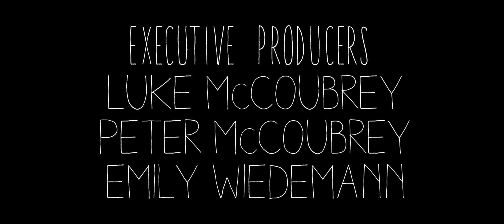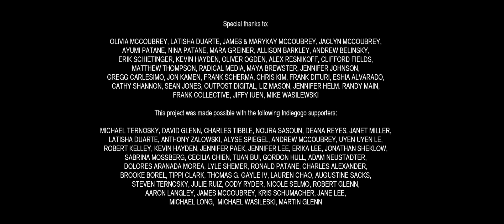The Grey Matter - A Horror Comedy Short Film - Starring Ebon Moss-Bacrach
After waking up in an alley covered in blood,  an office stiff embarks upon a new romance with the guidance of a mysterious new friend.

•••WINNER••• CANAL + GRAND PRIX - COURT-MÉTRAGE - L'ETRANGE FESTIVAL 2015
•••WINNER••• ALTER & DUST END OF YEAR AWARDS: THE GREY MATTER WINS BIGGEST 1 WEEK PREMIERE (2020 DEBUT)

Film Festivals:
L'ETRANGE FESTIVAL - Paris, France - September, 2015 - •••WINNER••• CANAL + GRAND PRIX - COURT-MÉTRAGE
MOTELX - Lisbon, Portugal - September, 2015
BONEBAT COMEDY OF HORRORS - Seattle, WA April, 2015
LITTLE HORRORS - Toronto, Canada - January, 2015
NITEHAWK SHORTS FESTIVAL - Brooklyn, NY - November, 2014
SHOW ME SHORTS FILM FESTIVAL - Auckland, NZ - November, 2014
SIDEWALK FILM FESTIVAL - Birmingham, AL - August, 2014
SAN ANTONIO FILM FESTIVAL - San Antonio, TX - July, 2014
BROOKLYN FILM FESTIVAL - Brooklyn, NY - May, 2014

Starring:
EBON MOSS-BACHRACH (The Bear, Andor)
LUCY WALTERS (Shame, Power)
CARTER ROY (Found Footage 3D)
JASON GRIFFITH (Sonic the Hedgehog)
DEBRA ZANE
THOM WOODLEY

Written by - PETER MCCOUBREY

Produced by - ASHLEA HARTZ
Co-Producer - IRENE FITZSIMMONS
Costume Designer - MALGOSIA TURZANSKA (Ain't Them Bodies Saints, In a Valley of Violence)
Executive Produced by - LUKE MCCOUBREY, PETER MCCOUBREY, & EMILY WIEDEMANN
Creature & Make Up FX - TATE STEINSIEK (SyFy's Face Off, The Amazing Spider-Man)
Re-Recording Mixer - DAN FLOSDORF (Blue Ruin, The Place Beyond the Pines)